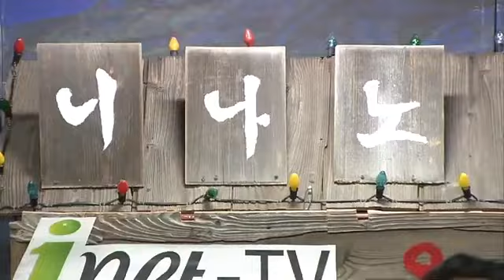코미디언겸 가수 이정표 | 춘자야